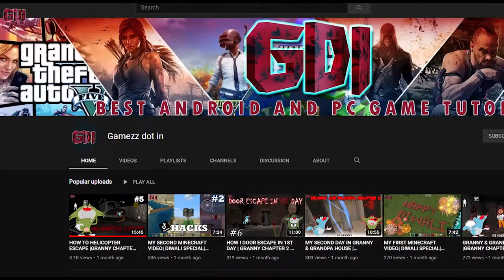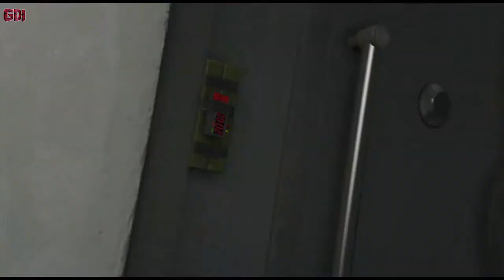GTA V | HOW TO PLAY GTA V STORY MODE | GTA V GAMEPLAY #1 | MICHEAL RIP | BANK ROBBERY | HINDI | 2021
CHEACKOUT MY #1 GTA V GAMEPLAY VIDEO...
About : GAMEZZ DOT IN is a YouTube Channel, where you will find gaming videos in Hindi, I hope this video was Useful and you liked it, do support our channel by like, share and subscribe.

GTA V
MICHEAL RIP